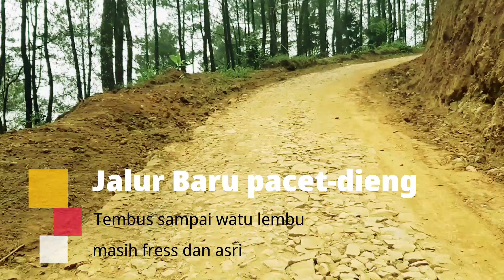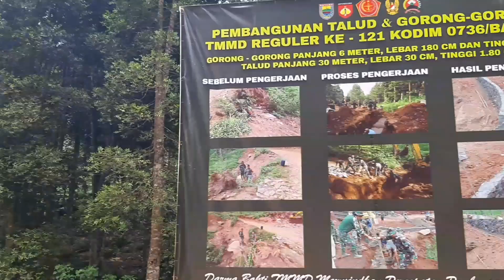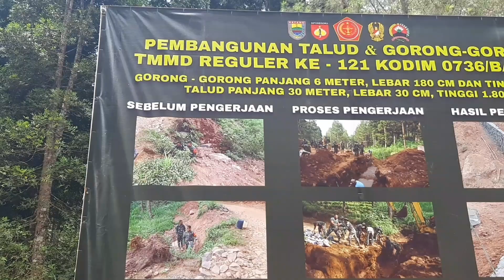Nyoba jalan baru di Pacet kecamatan reban ! lebih cepat sampai dieng dari reban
Pembangunan infrastruktur di Indonesia terus mengalami perkembangan pesat, terutama di daerah-daerah yang sebelumnya sulit dijangkau. Salah satu proyek yang kini mulai terwujud adalah ruas jalan tembus dari Desa Pacet, Kecamatan Reban, Kabupaten Batang menuju kawasan Dieng. Jalan ini telah lama dinanti-nantikan oleh masyarakat setempat, yang selama ini mengalami kesulitan dalam mengakses wilayah tersebut.

Proyek pembangunan jalan ini merupakan bagian dari program TNI Manunggal Membangun Desa (TMMD) ke-121 yang diinisiasi oleh Kodim 0736 Batang. Dalam pengerjaannya, Satgas TMMD bekerja sama dengan masyarakat setempat untuk mewujudkan jalan yang layak dan dapat diakses oleh warga. Pembangunan ini tidak hanya melibatkan tenaga militer, tetapi juga partisipasi aktif dari warga Desa Pacet dan sekitarnya, yang dengan antusias bahu-membahu menyelesaikan proyek ini.

Dibukanya jalan ini diharapkan dapat membawa dampak positif yang signifikan bagi Desa Pacet dan daerah sekitarnya. Selain memudahkan akses warga dalam beraktivitas, jalan ini juga berpotensi meningkatkan arus wisatawan ke kawasan Dieng, yang pada akhirnya akan mendorong pertumbuhan ekonomi di wilayah tersebut. Proyek ini adalah contoh nyata dari sinergi antara pemerintah, TNI, dan masyarakat dalam membangun infrastruktur yang bermanfaat bagi kesejahteraan bersama.

Dengan adanya jalan tembus ini, diharapkan warga Desa Pacet dan sekitarnya tidak lagi mengalami kesulitan akses, dan potensi-potensi lokal dapat lebih berkembang, membuka peluang baru bagi kesejahteraan masyarakat. Proyek ini juga menunjukkan komitmen pemerintah dan TNI dalam mendukung pembangunan daerah terpencil, serta meningkatkan konektivitas antarwilayah di Indonesia